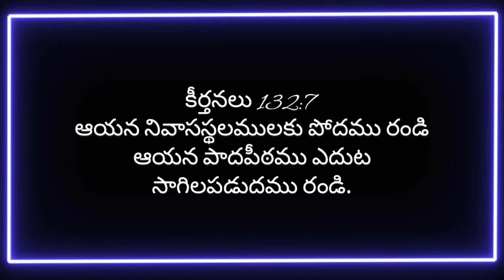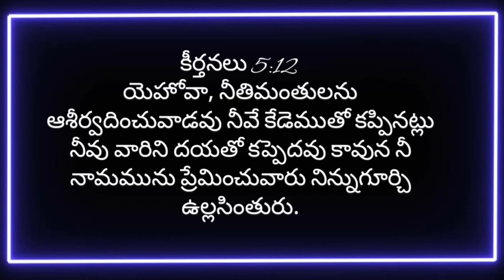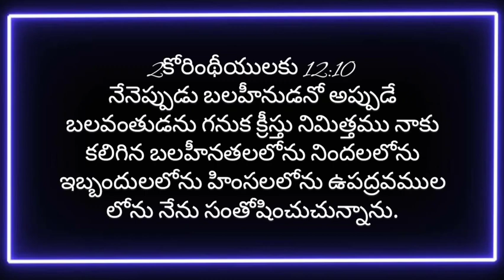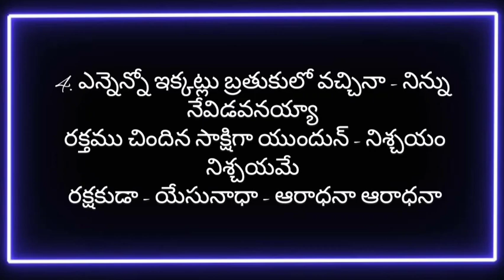Priyuda nee prema|Telugu christian song|Suhitha